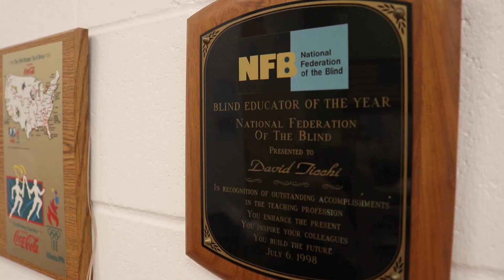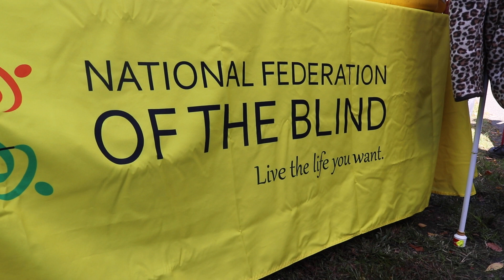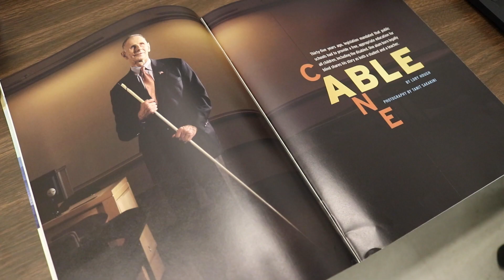Dr David A Ticchi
Received a 2024 National Academy of Television Arts & Sciences Boston/New England Chapter Student Production Award: NONFICTION - SHORT STORY Honorable Mention

Received a 2023 New England Scholastic Press Association Fall Localizing Contest Special Achievement award

Produced by Isabella, Elene, & Sydney

TV Media Arts Major 2 & 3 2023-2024

This story aired in NN Update Episode #2: November 20, 2023